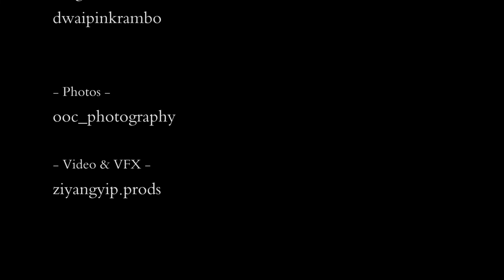Dark Souls x Bloodborne cinematic crossover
fanmade VFX cosplay gathering!
A photoshoot-videoshoot hosted by some dedicated Canadian and US cosplayers, photographers and videographers on a somewhat misty-rainy day in Markham, Ontario.

track:
Dark Souls III Soundtrack OST - Iudex Gundyr
Composer: Tsukasa Saitoh

Bloodborne OST - Gehrman, The First Hunter
Composers: Ryan Amon, Tsukasa Saitoh, Michael Wandmacher, Yuka Kitamura, Cris Velasco, Nobuyoshi Suzuki

photography: @ooc_photography

vfx/video: @ziyangyip.prods